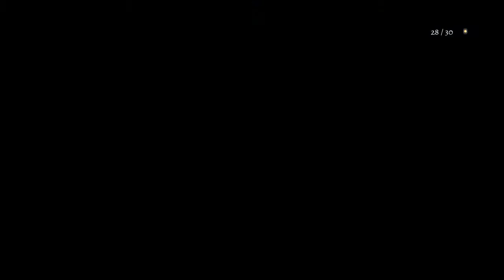БлюФраер :Пустота ПрорыВ ГОРборда, третий уровень (Blue Fire)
БлюФраер :Пустота ПрорыВ ГОРборда 3-уровень (Blue Fire)
1:05:00 - начало победного забега